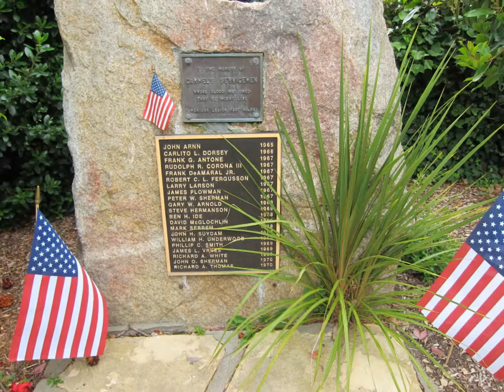Carmel by the Sea - Memorial Day